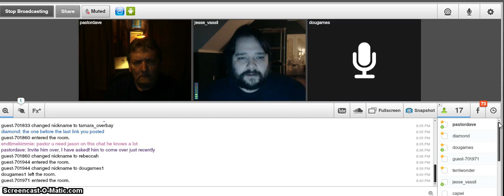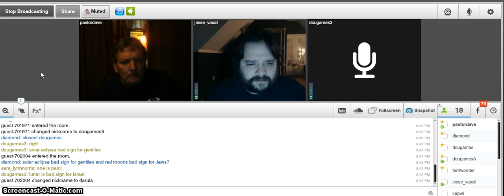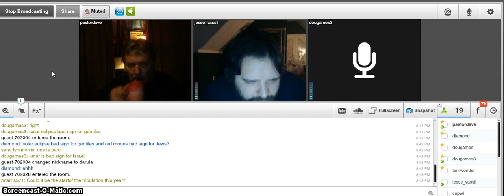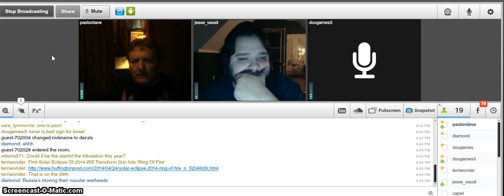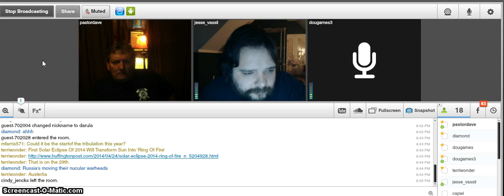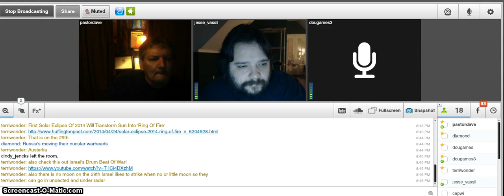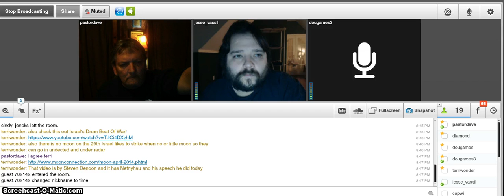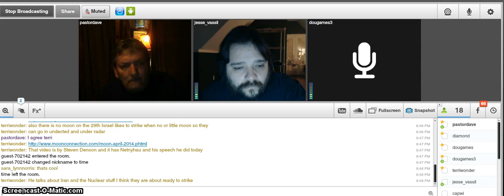Pt 1. Recorded LIVE! Blood Moon Tetraids / What's In Store For The World?